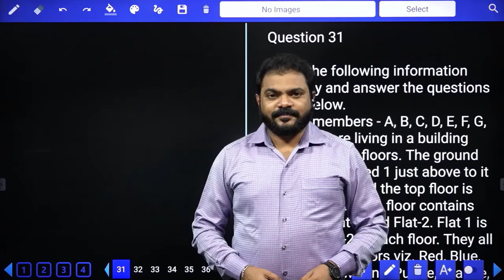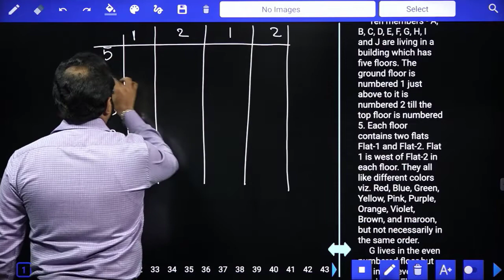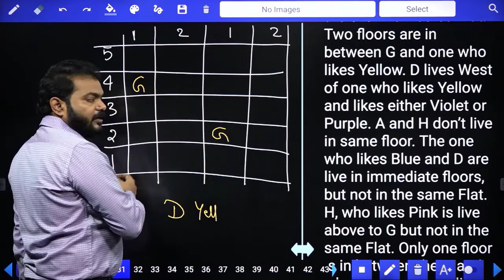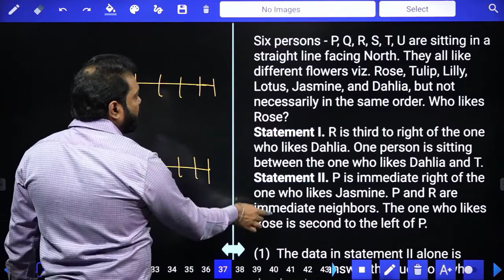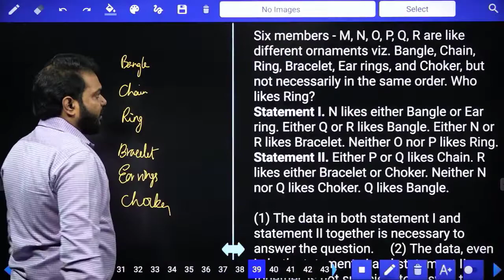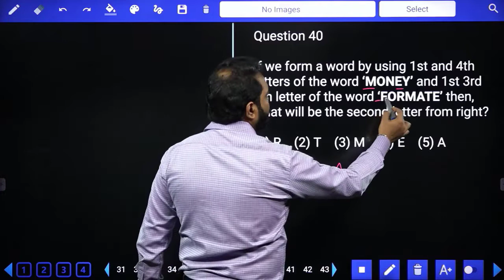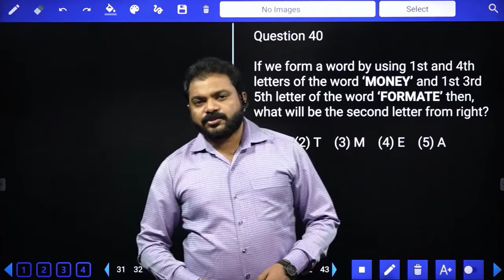IBPS MAINS REASONING l IBPS CLERK l IBPS PO l IBPS RRB CLERK/PO l SBI CLERK l SREEDHAR'S CCE TAMIL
IBPS MAINS REASONING l IBPS CLERK l IBPS PO l IBPS RRB CLERK/PO l SBI CLERK l SBI PO l SREEDHAR'S CCE TAMIL